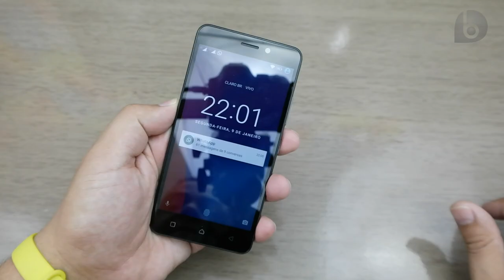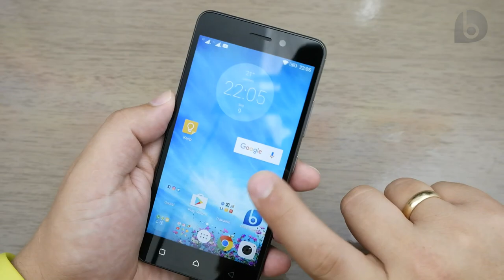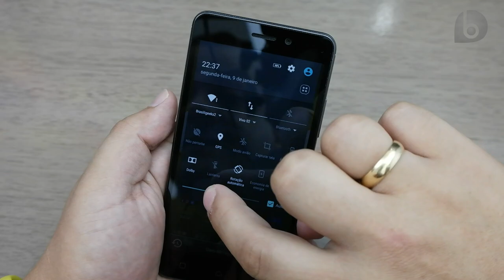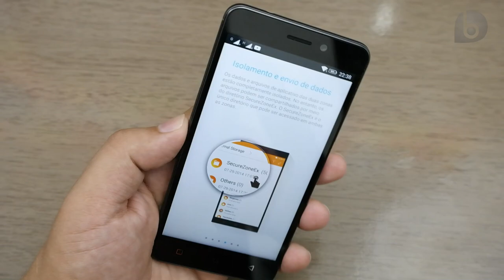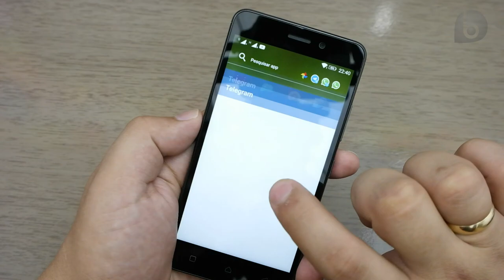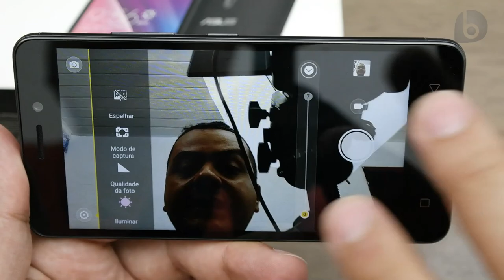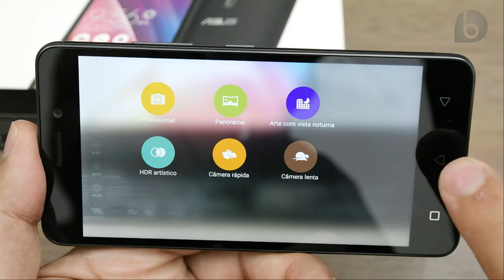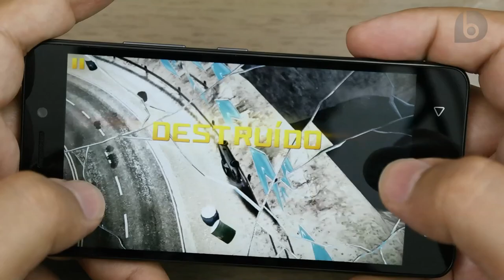Vibe K6 - Um dos melhores smartphones por menos de 1000 reais! Review (Análise em Português)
O Vibe K6 foi lançado por menos de 1000 reais. Mesmo assim, conta com corpo em metal, sensor de digitais, tela de 5"  Full HD e 32GB de armazenamento! E ele ainda conta com câmera de 13MP, suporte à 2 chips e 4G, bateria de 3000 mAh e som Dolby Atmos! Isso já faz dele uma das melhores opções em sua faixa de preço! E como ele se saiu em nossos testes? É o que você vai conferir em nossa análise completa do Vibe K6!